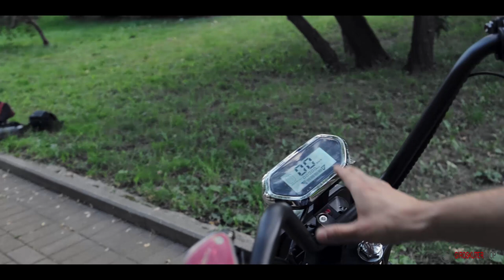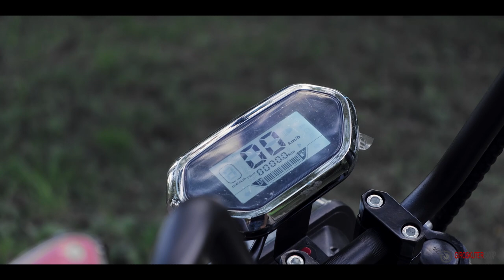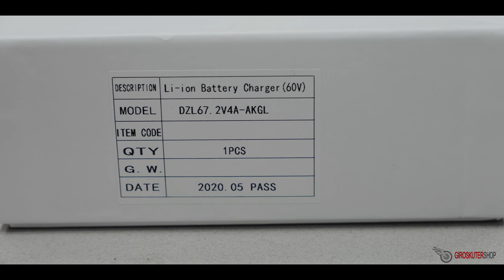Электроскутер Citycoco Skyboard br 30 -3000w.